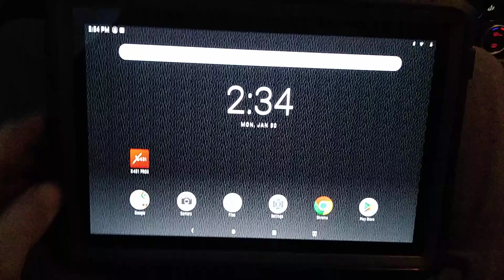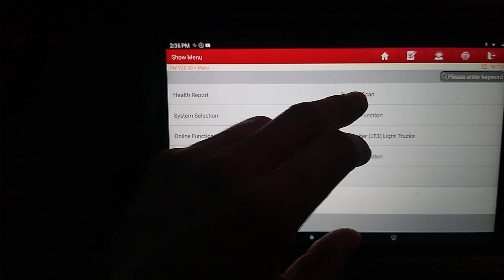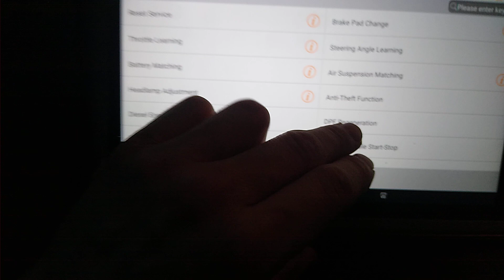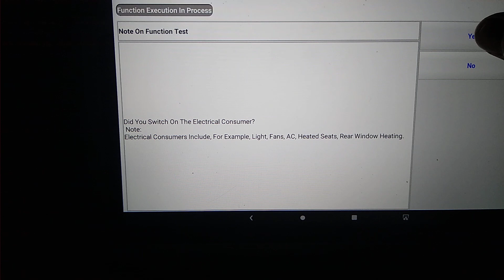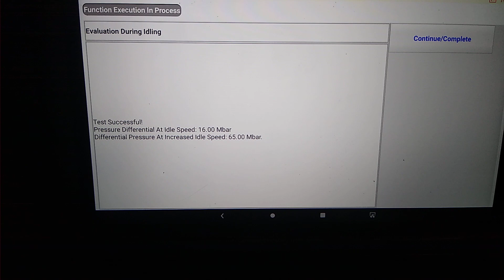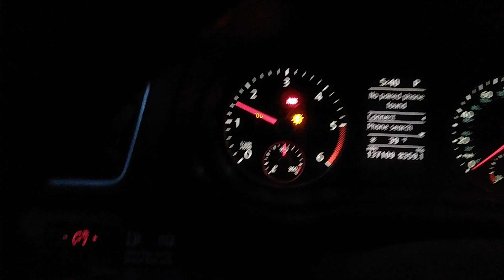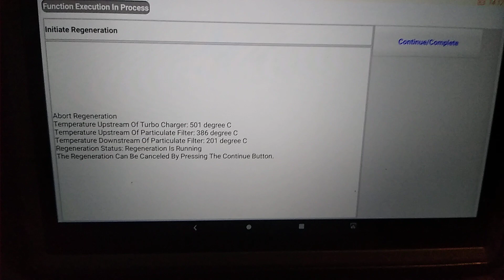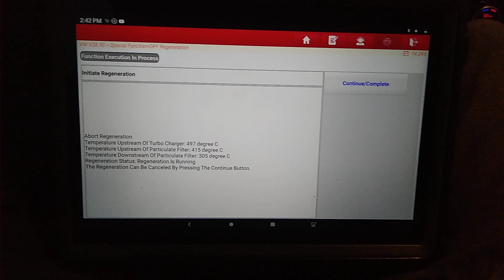Using a Launch x-431 Pro5 to do a Regen on a VW Passat TDI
Using a Launch x-431 Pro5 to do a Regen on a VW Passat TDI.   Over all works good.

a wrecked 2013 Audi S4